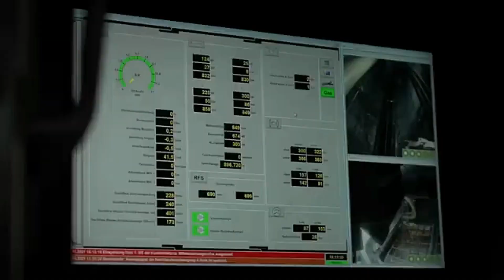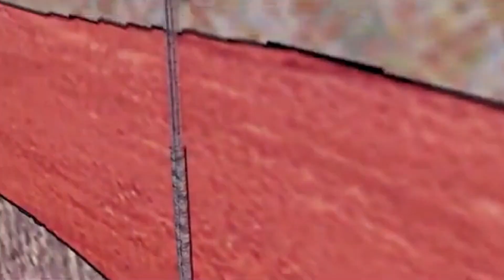Insane Megaprojects Under Construction That Could Reshape the World in 2025!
Every Country’s Biggest Megaproject — Who’s Building the Future?

The world is transforming before our eyes. In this video, we explore the largest megaproject under construction in each featured country, from futuristic tunnels and smart cities to massive dams and transcontinental pipelines. These billion-dollar projects are reshaping the global landscape — but who’s really leading the race?

0:00 Introduction
1:00 Austria’s Brenner Base Tunnel
2:36 Kenya’s Konza Technopolis
4:24 Singapore’s Cross Island MRT Line
5:54 Greenland’s Isua Iron Ore Project
7:26 Nigeria–Morocco Gas Pipeline
9:08 China’s Himalaya Dam

 What’s Inside This Video:

The most ambitious project currently underway in each country
Engineering scale, cost, timeline, and global importance
How these projects are shaping the future of transportation, energy, and geopolitics

These megaprojects are in progress right now and will take years to complete — making this video a long-term resource for engineers, students, and infrastructure enthusiasts around the world.

Which project impressed you the most? Is your country building something even bigger?